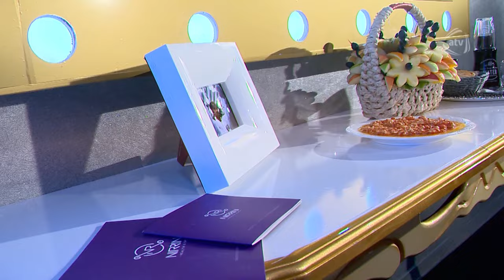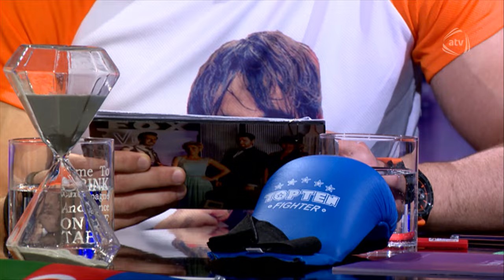V Element - Rafael Ağayev (11.11.2016)